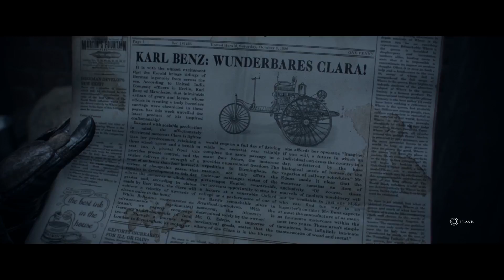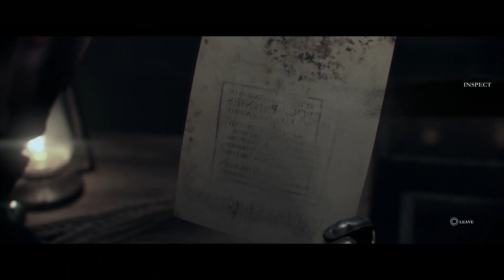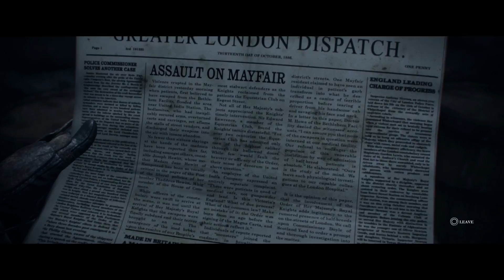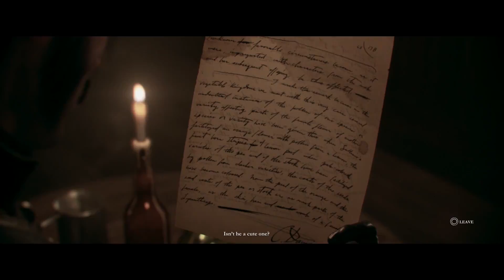The Order: 1886 #2 - Amongst Equals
Exposition dump ahoy!